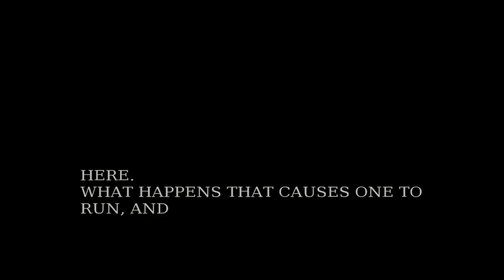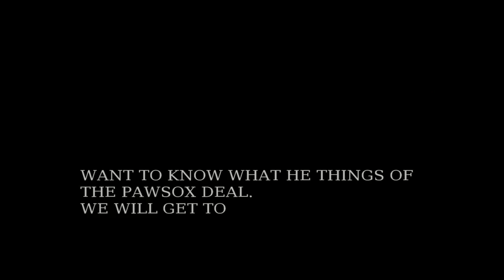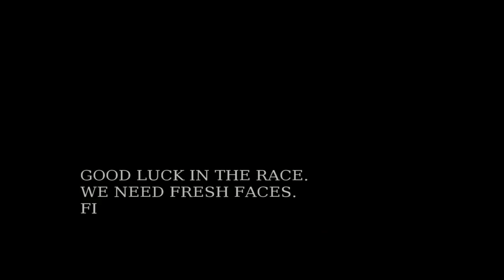1/16: Who is gubernatorial candidate Luis-Daniel Muñoz? Find out tonight on State of Mind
Entrepreneur Dr. Luis-Daniel Muñoz announced Monday that he will be running as an independent to be the next Governor of Rhode Island. Muñoz joined Dan Yorke Tuesday to discuss his qualifications for the seat and his vision for Rhode Island.